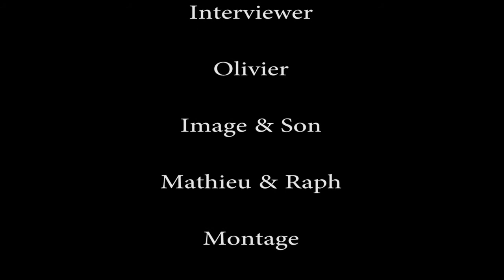Dobbs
Une interview de Dobbs au festival d'Angouleme